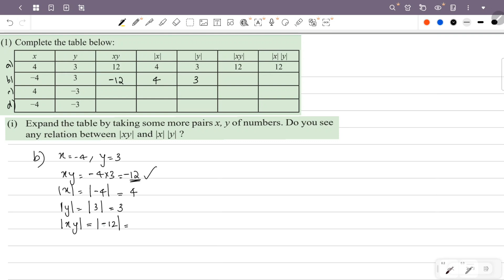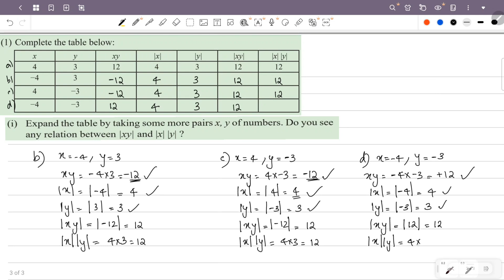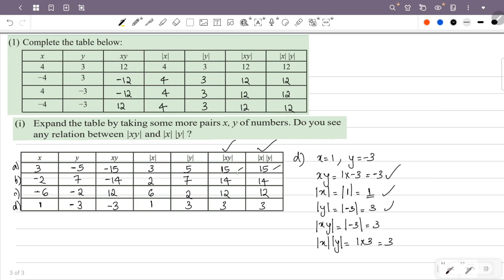class 9 maths chapter 9 real numbers page 170 question 1 kerala syllabus scert part 1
This video is about class 9 maths chapter 9 real numbers page 170 question 7 scert new textbook kerala syllabus part 1

1) class 9 maths chapter 9 page 170
2) STD 9 maths chapter 9 page 170 question 1
3) maths class 9 chapter 9 page no 170
4) 9th standard maths chapter 9 page 170
5) real numbers class 9 chapter 9 page 170